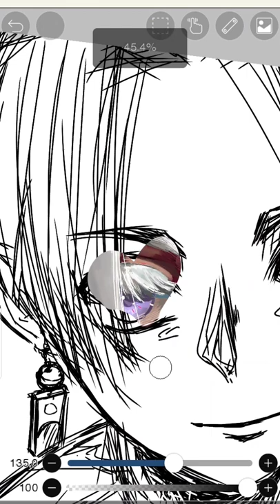Izana Kurokawa in Barong Tagalog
Audio used: LeeHi - ONLY